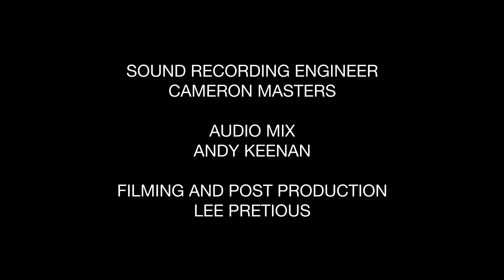Phillip Scott Dmitri Shostakovich Suite For Variety Orchestra 1935 1956 Mvt 2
Lyric Waltz